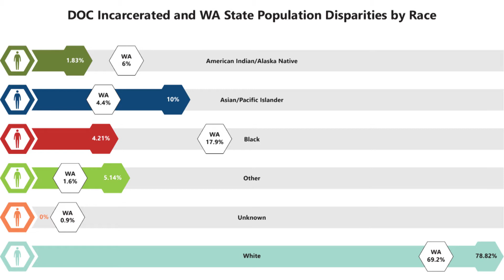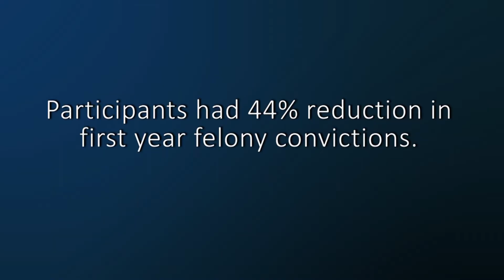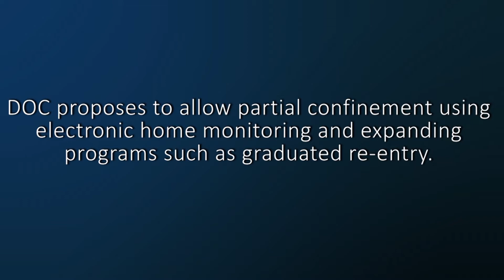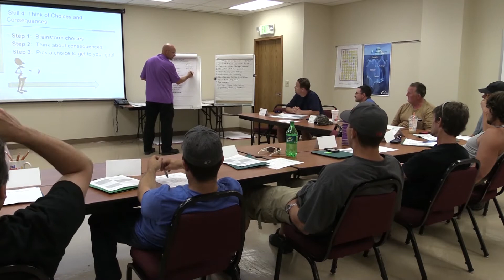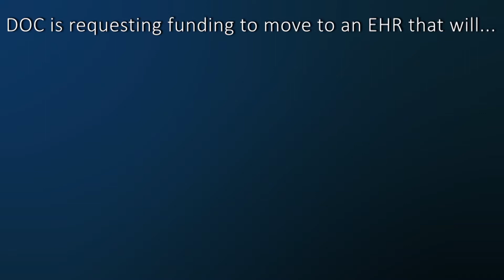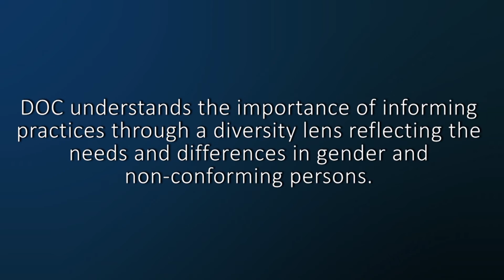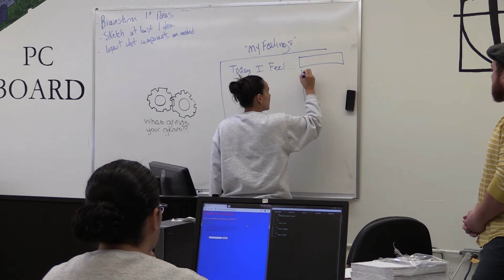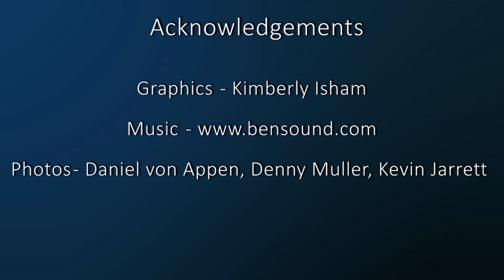DOC 101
Prison systems have been in existence for centuries, evolving from isolated colonies or dungeons to buildings with bars, and from inhumane chain gangs, to the current concept of mentoring and supporting those in our criminal justice system.

Studies have revealed that as a nation, correctional systems are missing the mark. While only five percent of the world’s population live in the United States; 20 percent of the world’s incarcerated population is in our jails and prisons. Sentence structure is often racially inequitable; community supervision is required far beyond its efficacy; and people are still releasing homeless.

Currently, Washington State has 15,700 people in our prisons, with over 20,000 under community supervision, ranking 37th in the nation for number of incarcerated citizens, with approximately eight percent releasing homeless. (Reference: Agency Fact Card (pdf))

Something must change. Washington State Department of Corrections (DOC) is ready for those courageous conversations, seeking partners that strengthen our efforts, and utilizing data to guide progressive reform; with a new vision, a new mission, a new heart.

DOC has made a commitment to change the culture of corrections: the way we think about incarceration; our values as compassionate human beings; and the way we live this better version of ourselves.

In 2020, DOC revised its mission statement to drive change in all aspects of our operations: To improve public safety by positively changing lives. In fact, annual training and new employee recruitment has been re-designed emphasizing this mind-set because only by living that mission, can we realize our vision.

These overarching tenets require each DOC employee to embrace the agency’s commitment: To operate a safe and humane corrections system and partner with others to transform lives for a better Washington.